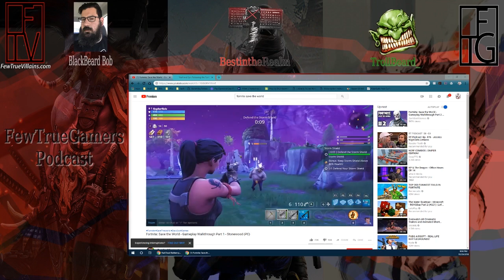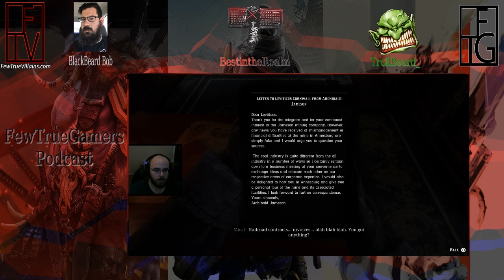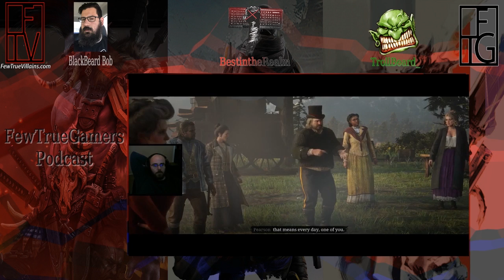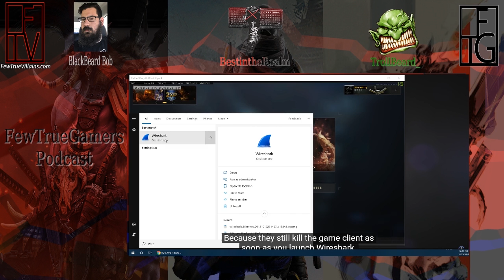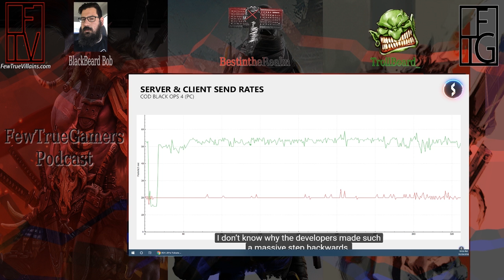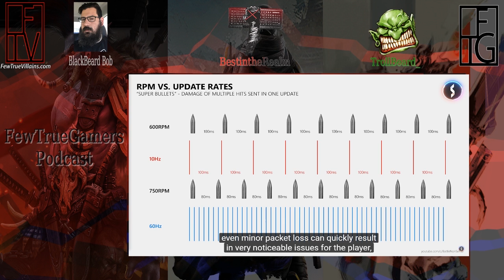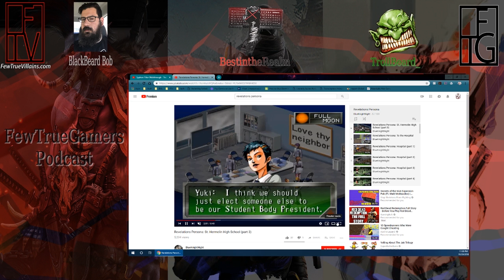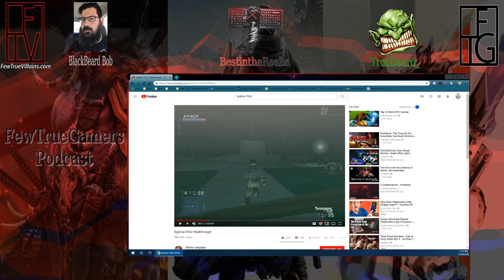Red,Dead & Redeemed | FewTrueGamers Podcast Episode 18 | Video Podcast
Join our hosts BestintheRealm, and Trollbeard_ as they discuss Sony's Playstation Classic list,Fortnite Nerf gun and what they have been playing this week.

Articles

Check out Package man!

FewTrueVillains.com